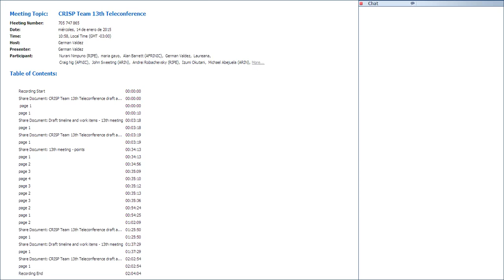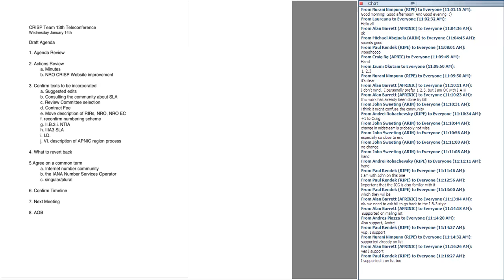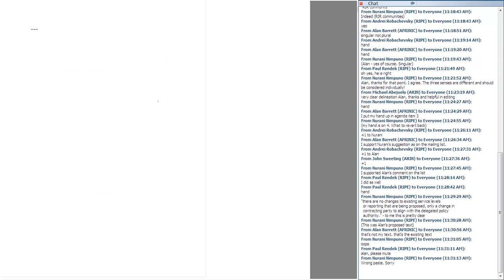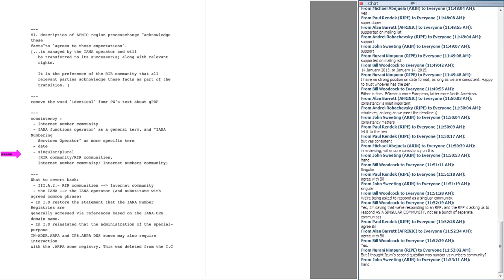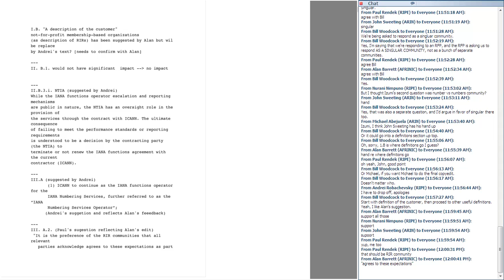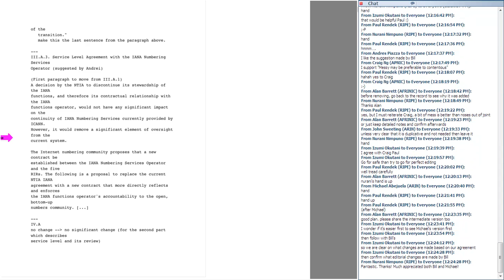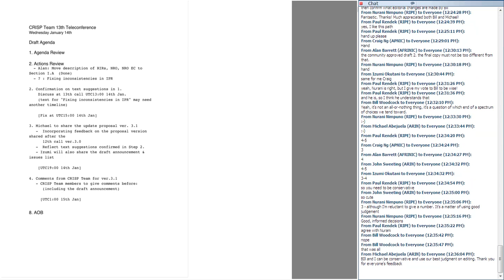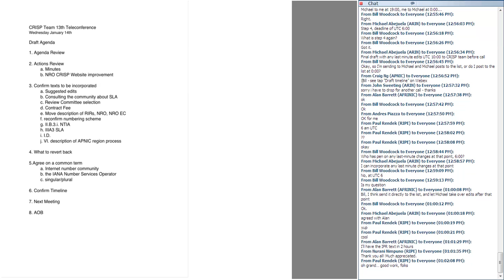CRISP Team 13th Teleconference 20150114